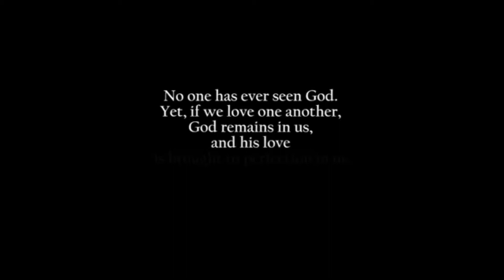Timeless Wisdom Homilies - Friday of the Fourteenth Week in Ordinary Time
"Are you willing to stand for the truth? Are you willing to defend Jesus?"

Rev. Fr. Kali Pietre Llamado
Mass Presider | Homilist
Friday of the Fourteenth Week in Ordinary Time

Video Courtesy: The Manila Cathedral